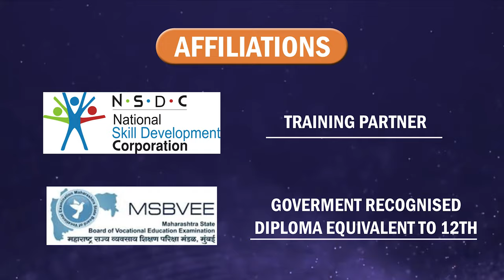College In PUNE | Srajan College Of Design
Join SRAJAN now